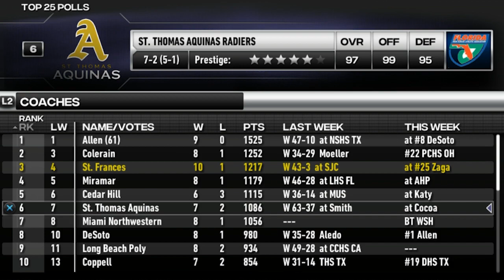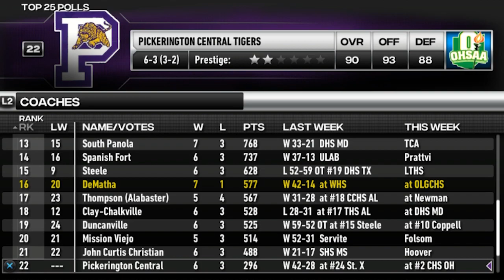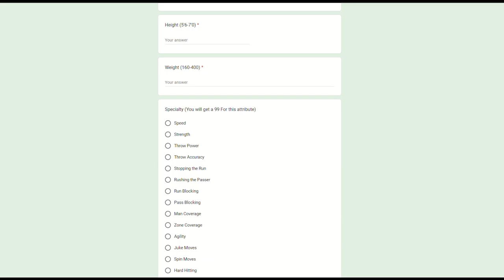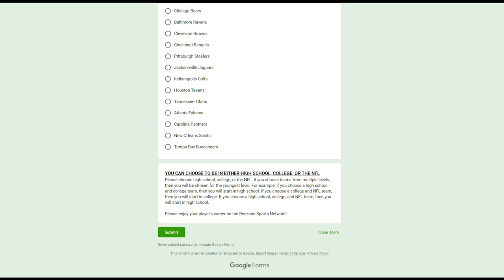HE AVERAGES 50+ YDS PER CATCH 😳 HSFB WEEK 11 STATS AND GAME RECAP | 3019 HIGH SCHOOL FOOTBALL TOP 25